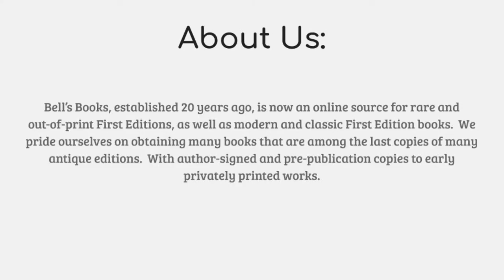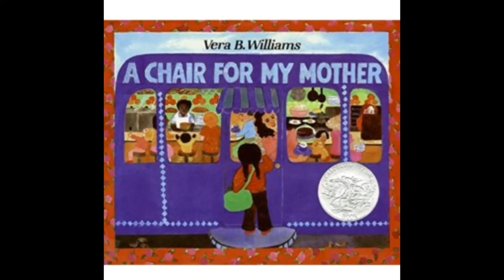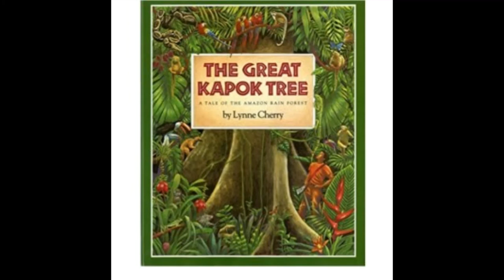Most Valuable children's Books That Also Teach A Lesson! Many people may already own these!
This is a video of the top 20 children's books that help teach valuable lessons!  Must-have books for your children.  Dr. Seuss was one of many wonderful authors that have valuable lessons to impart!